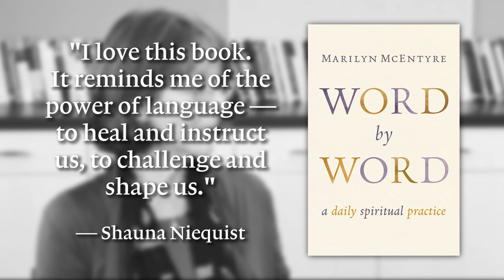Marilyn McEntyre | Eerdmans Author Interview Series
Marilyn McEntyre is a writer, professor of medical humanities at UC Berkeley, and former professor of English at Westmont College. Her most recent book is WORD BY WORD: A DAILY SPIRITUAL PRACTICE.

// CREDITS
Interviewer: Rachel Bomberger
Camera operators & Audio recorders: Philip Zoutendam & Ahna Ziegler
Producer & Editor: Ahna Ziegler